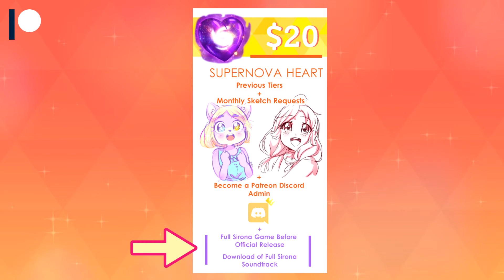UPDATE | Webcomic & My Patreon!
Super quick update on my current work and life status! Sorry for not updating more often, but my channel isn't my priority I'm afraid! I am first and foremost a comic artists & illustrator.
Thanks for staying with me on my journey though! I try to post when I can and appreciate everyone's support.